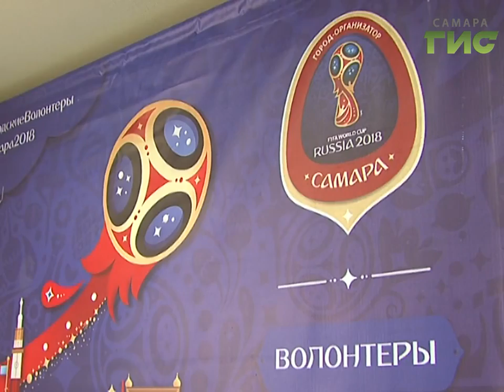Экс-игрок "Крыльев Советов" стал шестым послом Чемпионата мира по футболу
Футболист меняет профессию. Экс-игрок "Крыльев Советов" повесил бутсы на гвоздь и пошел на телевидение. Комментировать футбольные матчи. А в эти выходные Евгений Савин стал еще и шестым послом Самары, города-организатора Чемпионата мира по футболу.